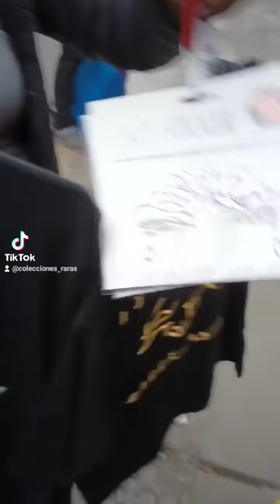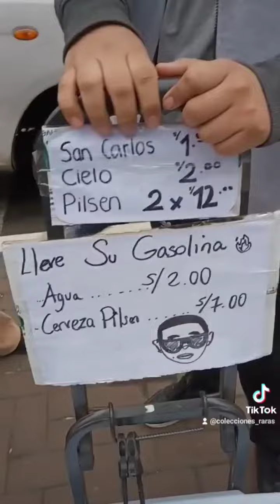Concierto de @DaddyYankee¡el mejor resumen de las previas!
lo que grabamos no lo verás ni en los canales más grandes. No te la pierdas.